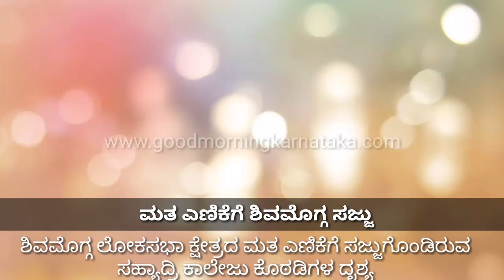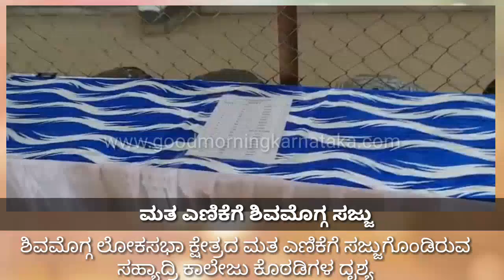ಡಿನ್ನರ್ ಹಾಲ್ ನಂತೆ ಸಜ್ಜಾದ ಶಿವಮೊಗ್ಗದ ಮತ ಎಣಿಕೆ ಕೊಠಡಿಗಳು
ಶಿವಮೊಗ್ಗದ ಸಹ್ಯಾದ್ರಿ ಕಾಲೇಜ್ 15 ಕೊಠಡಿಯಲ್ಲಿ ಲೋಕಸಮರದ ಮತ ಎಣಿಕೆ.. ಡಿನ್ನರ್ ಹಾಲ್ ಮೀರಿಸುವ ರೀತಿಯಲ್ಲಿ ಕೊಠಡಿಗಳು ಸಜ್ಜುಗೊಂಡಿದ್ದು ಗಮನಸೆಳೆಯುವಂತಿದೆ..